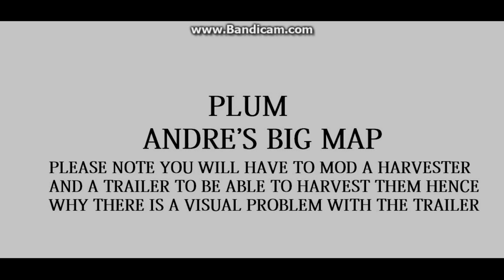Farming Simulator 2013 A - Z Of Crops Plums, Poppy and Potato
We continue the harvest with plums, poppy's and potatoes for the series of farming simulator 2013 A to Z of crops